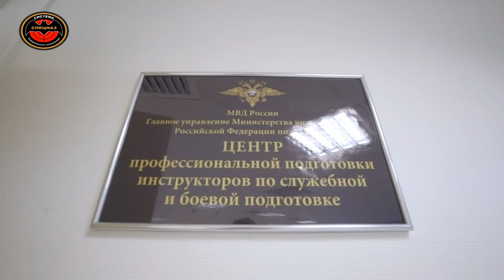Вадим Старов семинар в школе мастера спорта МСМК по Боевому САМБО Олега Захаров бои без правил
Мастер класс Вадима Старова по прикладному рукопашному бою в школе единоборств Боевое САМБО Москва чемпиона РОССИИ по боям без правил МСМК по Боевому Самбо, майора инструктора полиции Олега Захарова ( Динамо)
Спарринги, борьба САМО, прикладные приемы, бои без правил Олега Захарова с разрешенными ударами головой и коленями.
Мастер-класс Вадима Старова  военно-прикладное самбо на основе ножевого боя в Центре профессиональной подготовки инструкторов по служебной и боевой подготовке ГУ МВД России по г. Москве
Вадим Старов Система ближнего боя направленная на мгновенную нейтрализацию противника. Военно-прикладное САМБО и спецприемы рукопашного и ножевого боя военной разведки. Вадим Старов  Комплексная Боевая Система: тренировки  по рукопашному бою с полицией, армией и телохранителями.
Набор в группу  Вадима Старова ножевой бой и Самооборона
  Начальный курс: Уличная Самооборона или краткий комплекс специального рукопашного боя Спецназа. Джентльменский набор прикладных техник, направленных на мгновенную нейтрализацию противника . Прагматичный минимализм. Минимальный набор эффективных приемов «пальчиком в глазик или удар в кадык или в пах» шокирующие и запрещенные приемы в спорте, для всех учеников без исключения. Быстро , дешево и сердито — по принципу «Все и сразу» обучить как можно скорее.
Прикладной бой  и Боевое Самбо Система Спецназ курс эффективной самообороны для гражданского населения, а также прикладная техника боя для бойцов военной разведки и сотрудников спецподразделений (  «АРБ» армейский рукопашный бой, военно-прикладное САМБО Армейская и Полицейская Техника) — универсальная система обучения приёмам защиты и нападения, соединившая в себе многие функциональные элементы прикладного боя с оружием ( огневая подготовка, штыковой и ножевой бой ) и рукопашного боя голыми руками из арсенала мировых видов единоборств (ударная техника руками, ногами, головой, борцовская техника, болевые приёмы), опробованная в реальной боевой деятельности.

Лучшие фильмы саморазвитие, боевые искусства, оздоровления.
New video from the founder of russian martial art Systema (Spetsnaz).
 ЦЕНТР  БОЕВАЯ СИСТЕМА СПЕЦНАЗ
ПРОВОДИТ  НАБОР В   ГРУППЫ«САМООБОРОНА С НУЛЯ И РУКОПАШНЫЙ БОЙ ДЛЯ НАЧИНАЮЩИХ»!  РУССКИЙ РУКОПАШНЫЙ БОЯ «РУССКИЙ СТИЛЬ»
Русский Стиль - Система Спецназ
Блог Вадима Старова Комплексная Система Саморазвития
 Путешествие -Самопознание-Оздоровление -Боевые Искусства